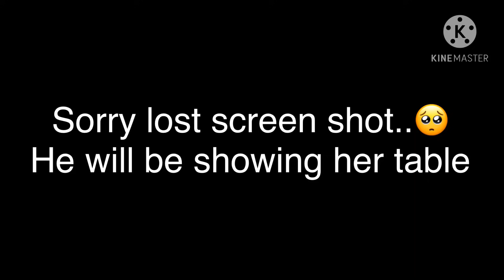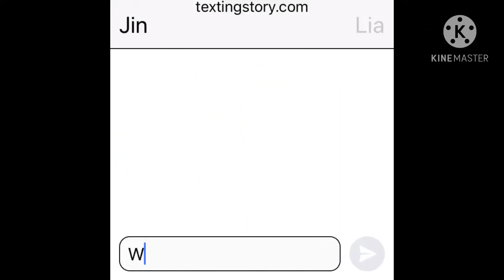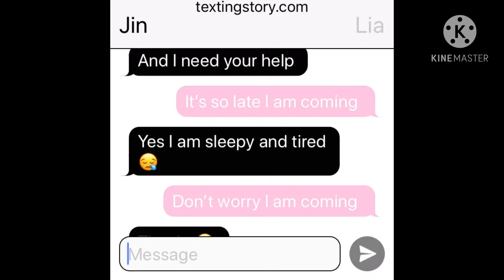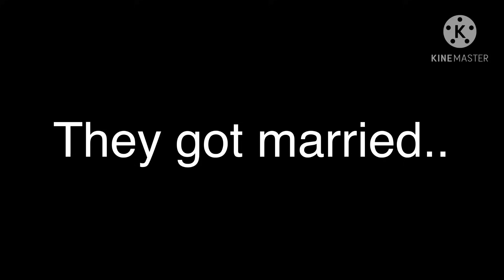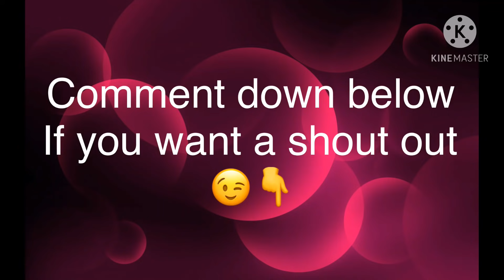❦❤︎My billionaire boyfriend❦❤︎•GLMM/gacha life mini movieシ＊*•̩̩͙✩•̩̩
hello^.^
just wanna say is thanku so much for watching this video..